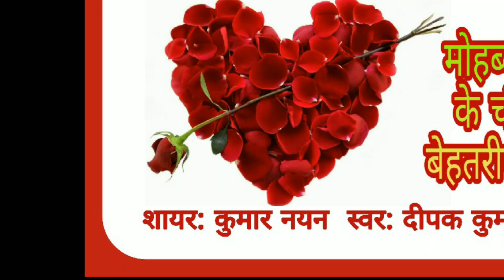Valentine Special-5 | Love Shayri for You & Your Valentine | कुमार नयन के चुनिंदा मुहब्बत भरे शेर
बात-बेबात की वैलेंटाइन स्पेशल की पांचवी कड़ी में मशहूर ग़ज़लगो कुमार नयन के मुहब्बत से लबरेज चंद अशआर दीपक कुमार राय की आवाज में. जरूर देखें और कैसी लगी ये प्रस्तुति हमें बताएं. आप सबको प्रेम के प्रतीक दिवस वैलेंटाइन डे की बात-बेबात की तरफ से ढेर सारी मुबारकबाद-
बात-बेबात के वैलेंटाइन स्पेशल अन्य वीडियो देखने के लिए आप नीचे दिए लिंक पर क्लिक कर सकते हैं-
This Valentine for You. Love Shayri, Song, Ghazal & much more.